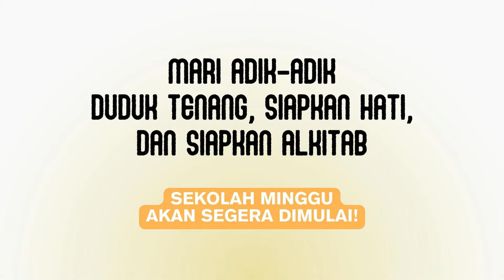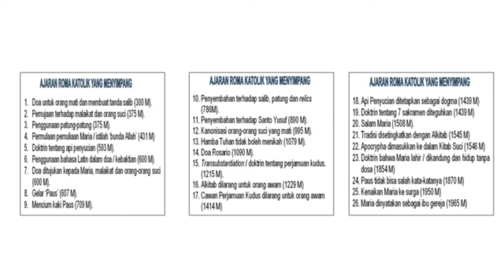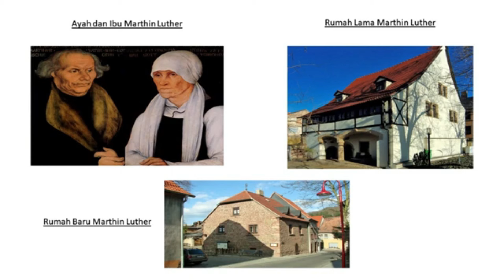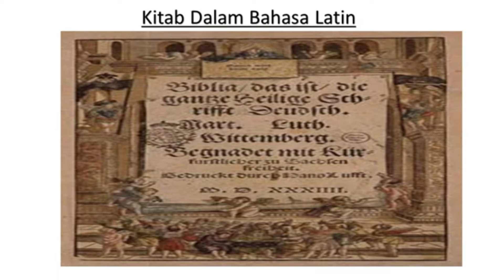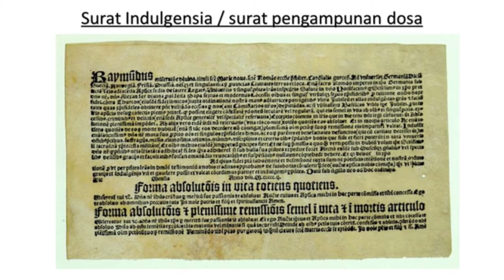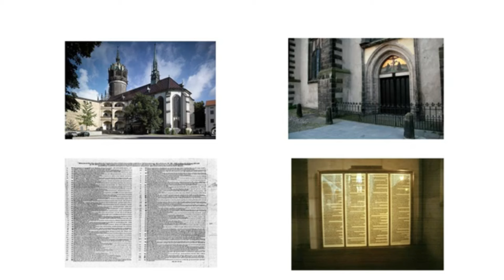SEKOLAH MINGGU ONLINE GKIN REVIVAL KUPANG ,MINGGU 27 OKT0BER 2024